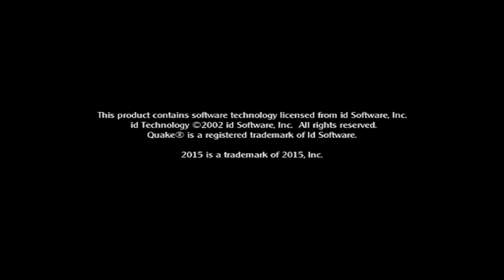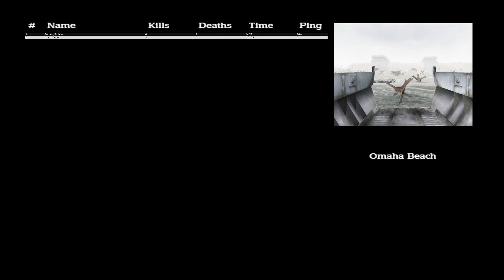Medal of Honor Allied Assault | Omaha Beach | 09/10/2022